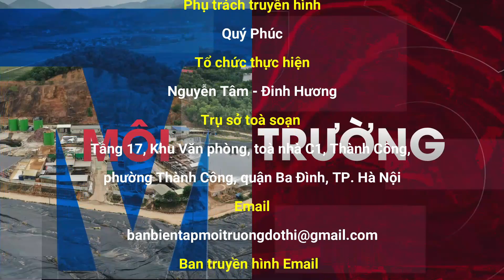Đắk Nông: Quốc lộ 28 bị hư hỏng nặng bởi những dàn xe chở cát ngày đêm